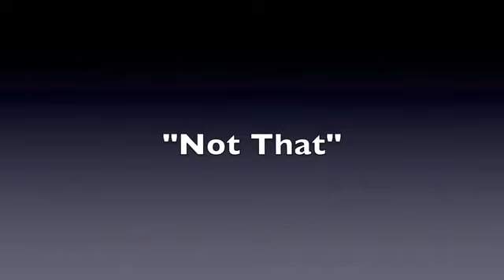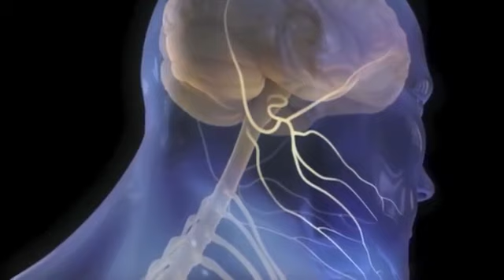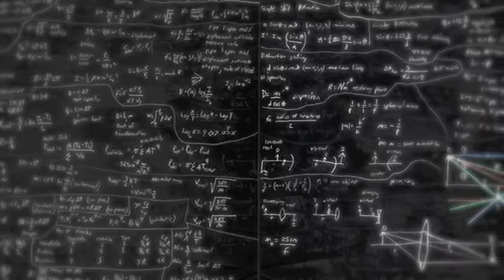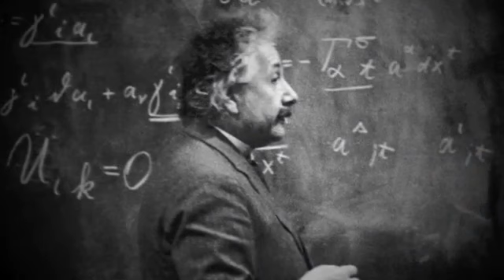The Physics of Time and Space :-)))